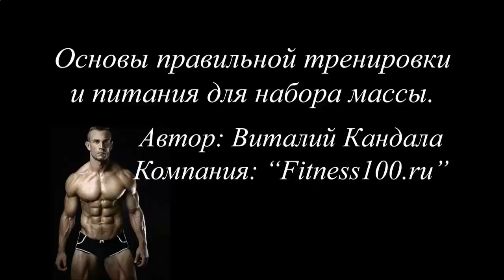РОСТ МЫШЦ ФОТО